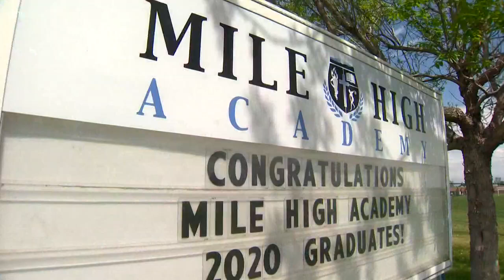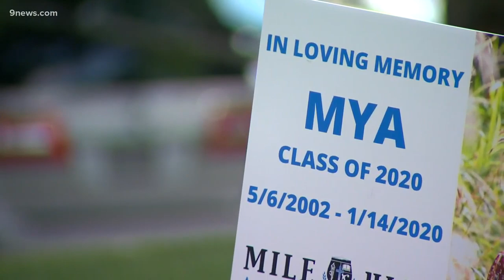Mya Pena would have graduated today – the 17-year-old was killed in a murder-suicide in Douglas Coun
Seniors honored their friend and classmate Sunday morning at Mile High Academy in Highlands Ranch.

9NEWS (KUSA) is located in Denver, Colorado.